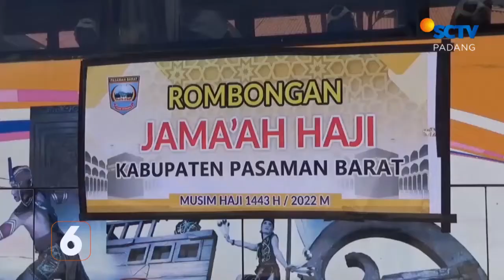Jemaah Haji Tiba di Kampung Halaman | Liputan 6 Padang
Liputan 6 Padang, 28 Juli 2022 Part 3